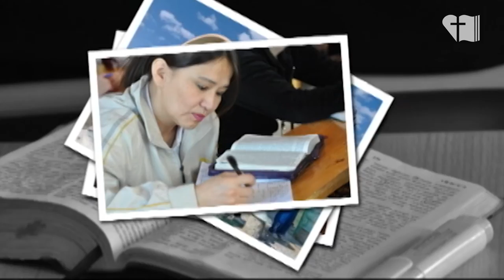2016 02 07-ны мэдээллийн хөтөлбөр